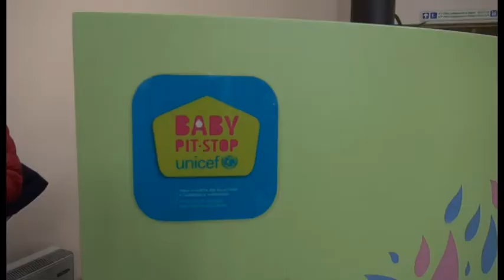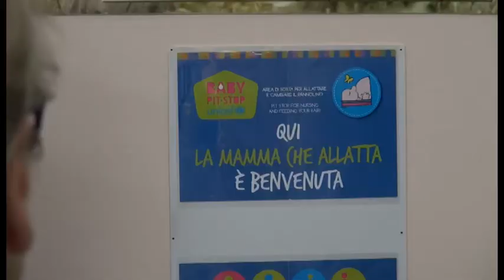Arriva il Baby Pit Stop nella hall del San Donato